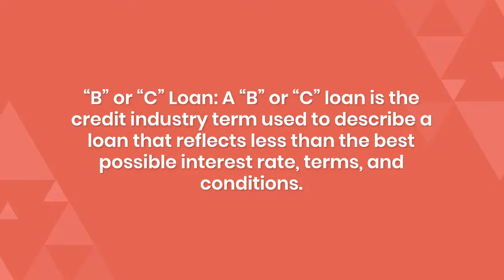Mortgage Glossary - Mortgage Terminology You Need to Know Before Your Next Purchase or Refinance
This video covers mortgage terms that will be very helpful in your next mortgage transaction.  Comment | Call or Text with any questions

Todd Uzzell
Mortgage Loan Officer
NMLS 1525192